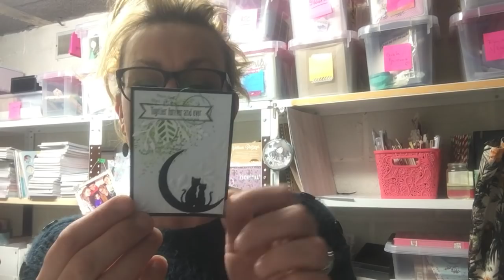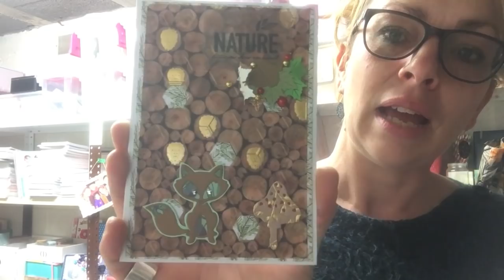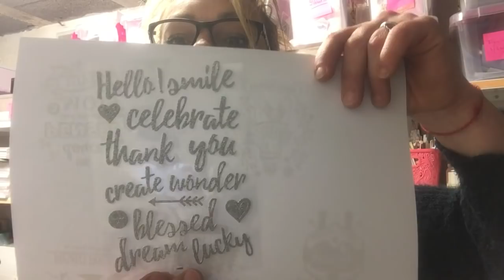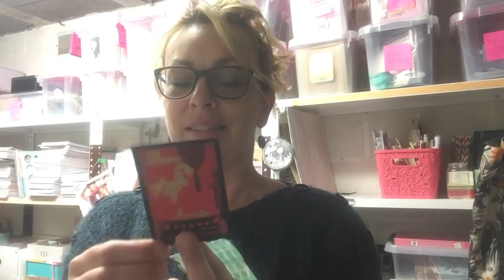Dans ma Bal 14 02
Un grand merci Laetitia pleins de bisoussss